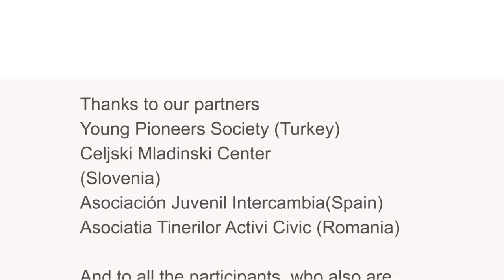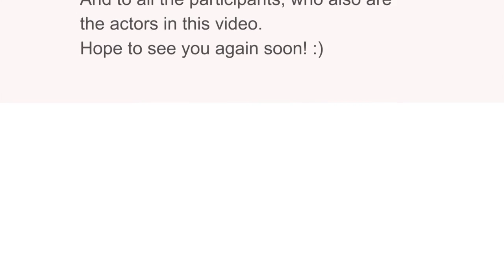Rejection Kills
This short video is part of the final output of the KA1 Project "Gender E.R.A." which took place in Tusa, Sicily in September 2016. The final output of the project consists in an awareness campaign about LGBTQI and Women Rights created by the participants.